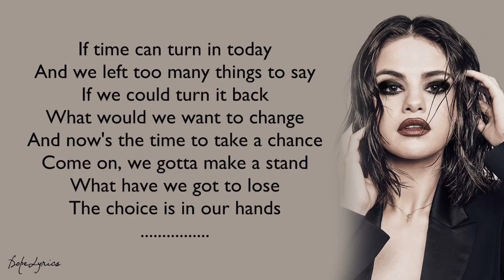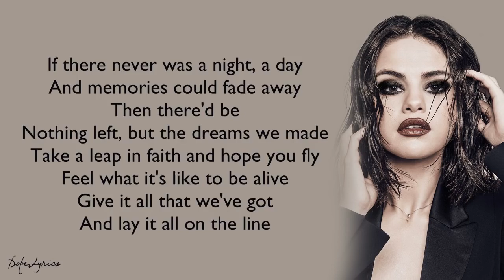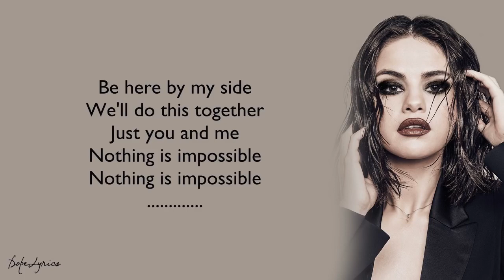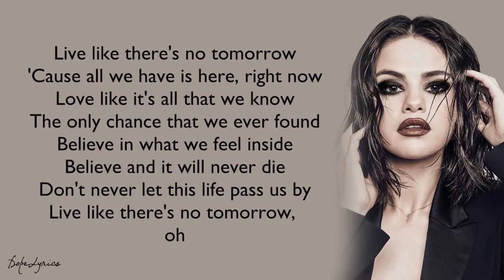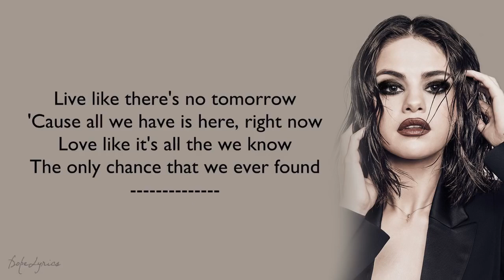live like there's no tomorrow 💜🌟 Selena gomez ☕😍 OST of "Ramona and Beezus"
One of best movie of joe king i watched named "RAMONA AND BEEZUS" starring selenagomez and joeking
This song is having lots of memories of mine.

If time came to an end today
And we left too many things to say
If we could turn it back
What would we want to change
And now's the time to take a chance
Come on, we gotta make a stand
What have we got to lose
The choice is in our hands

And we can find a way
To do anything, if we try to

Live like there's no tomorrow
'Cause all we have is here, right now
Love like it's all that we know
The only chance that we ever found
Believe in what we feel inside
Believe and it will never die
Don't ever let this life pass us by

If there never was a night, a day
And memories could fade away
Then there'd be
Nothing left, but the dreams we made
Take a leap in faith and hope you fly
Feel what it's like to be alive
Give it all that we've got
And lay it all on the line

Be here by my side
We'll do this together

Live like there's no tomorrow, oh

Love like it's all the we know